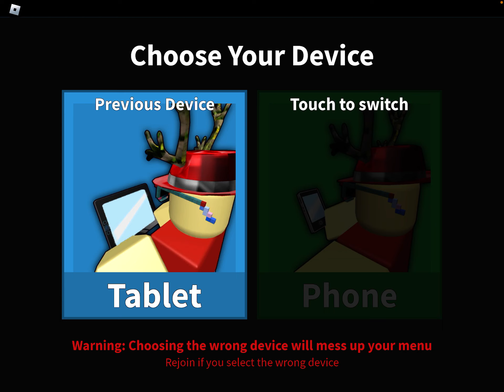Roblox mm2 audio 😂